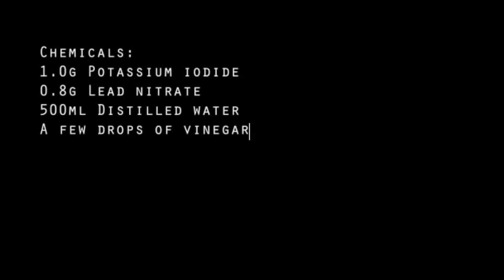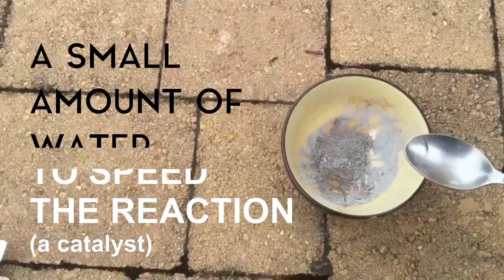Chemical Reaction Evidence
For the assignment: Evidence of Chemical Reactions